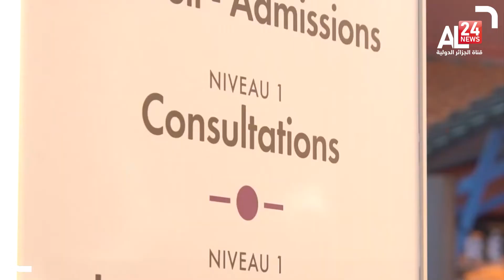Covid 19 , les immunodéprimés pris au piege de la contamination